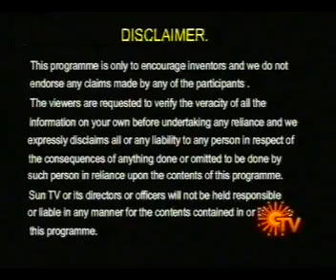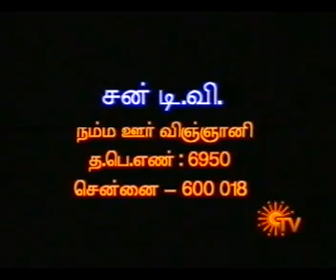AUTOMATIC RAILWAY LEVEL CROSSING nama ooru vingnani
sun tv interviw